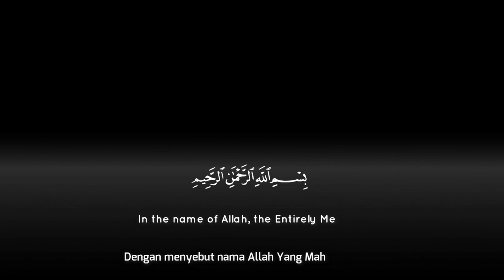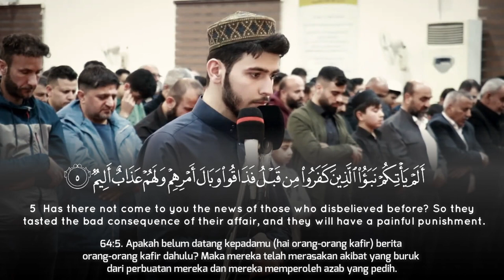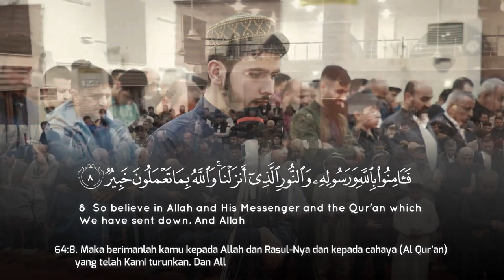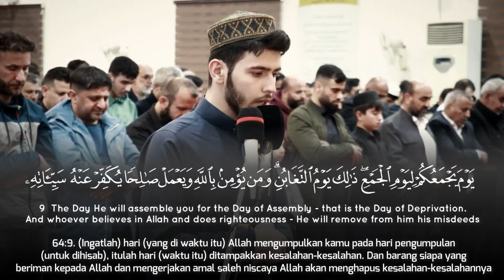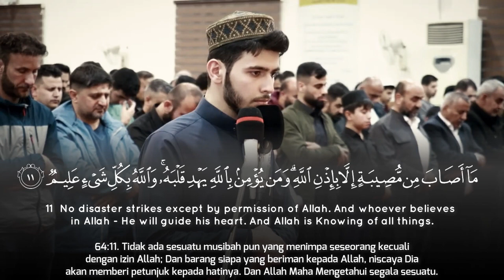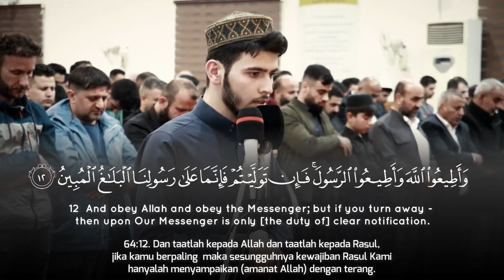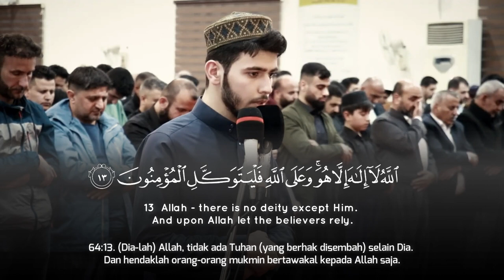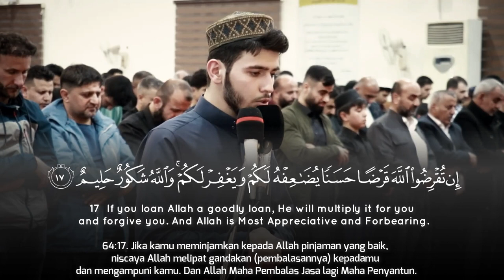Surah At Tagabun | Beautiful Quran Recitation | Anas Awat kaskany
Anas Awat kaskany